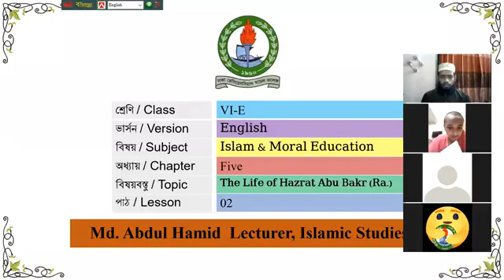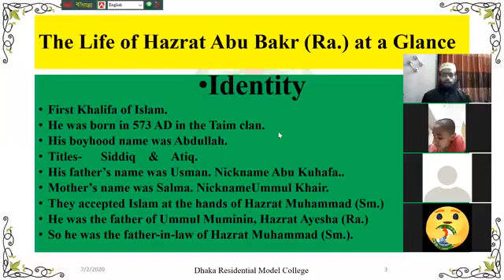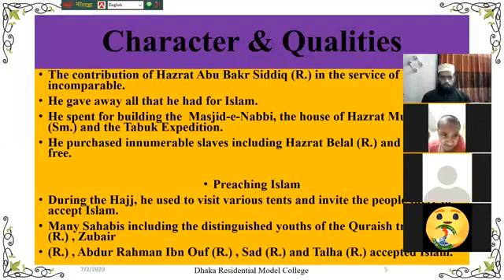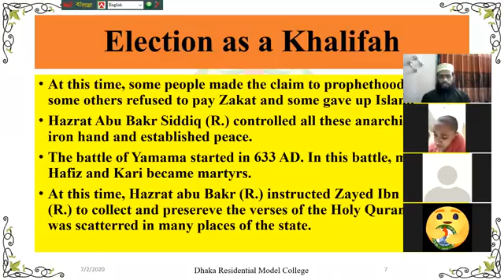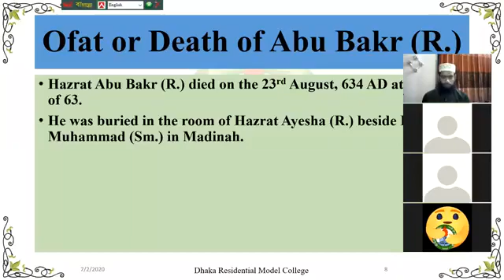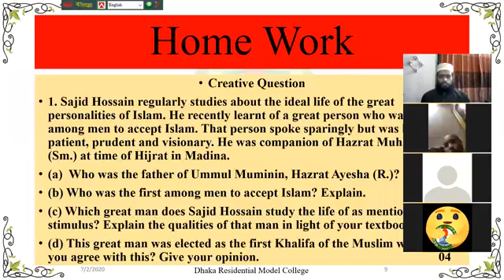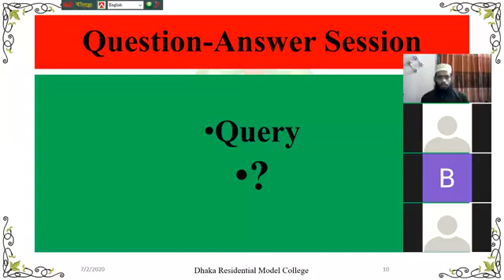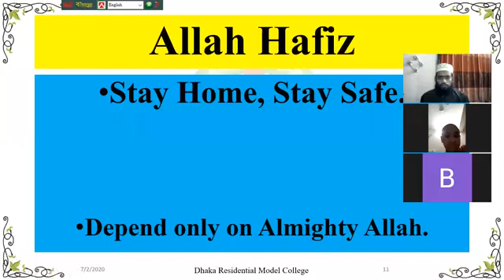Class-6 || English Version || Religion Islam || Chapter 5 || The Life of Hazrat Abu Bakr (R) || MAHI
Uploaded by SMH